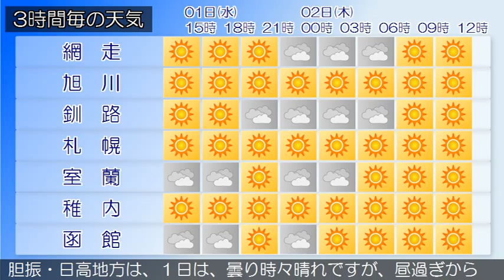2015/04/01 北海道地方の天気予報 昼